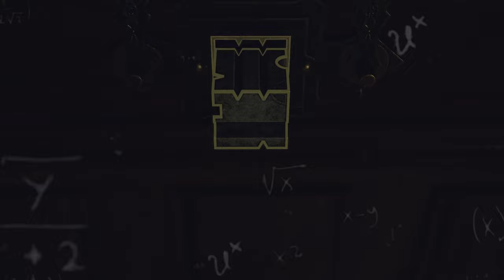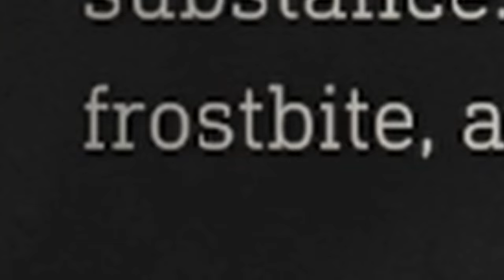Ashley ke saath huwi JABARDASTI | Resident Evil 4 Remake (Hindi) - Part 10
Resident Evil 4 Remake includes Full Gameplay, Review, and Campaign Story of the Resident Evil 4 Remake. Resident Evil 4 will feature the Full Game Story Campaign. This Resident Evil 4 Remake Gameplay Walkthrough will include a Review, Reaction, Funny death scenes, Funny commenatary, Cinematics, Cut Scenes, Soundtrack, OST, PC Gameplay, Single Player and more until the Ending of the Single Player Story!

This Resident Evil 4 Remake Gameplay is recorded on PC at 1080p with Hindi Commentary.

About Game:
Resident Evil 4 remake is redesigned version of the 2005 original Resident Evil 4. Reimagined for 2023 to bring state-of-the-art survival horror. Resident Evil 4 remake preserves the essence of the original game, while introducing modernized gameplay, a reimagined storyline, and vividly detailed graphics to make this the latest survival horror game where life and death, terror and catharsis intersect.